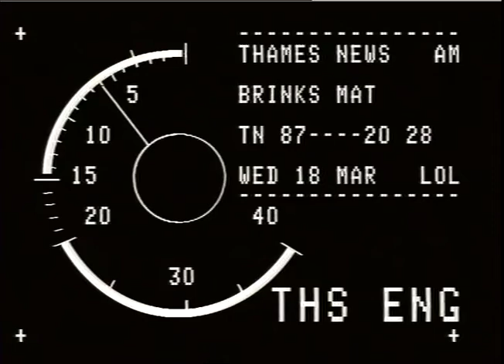Brinks Mat Robbery | John Fleming | Miami | TN-87-020-028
MIAMI. - Fleming,John._x000D_
THAMES NEWS. 18.3.87.BRINKS MAT ROBBERY,JOHN FLEMING,WANTED BACK  IN THE UK IN CONNECTION WITH GOLD BULLION ROBBERY

To license a clip please e mail:
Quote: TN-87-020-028